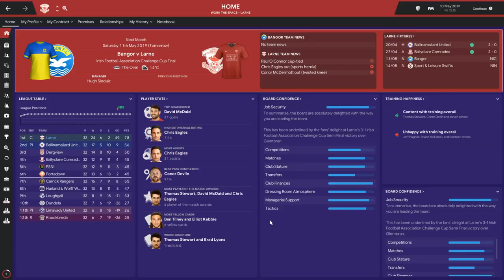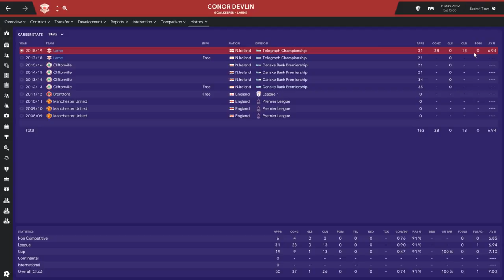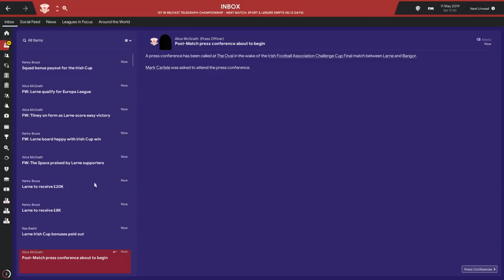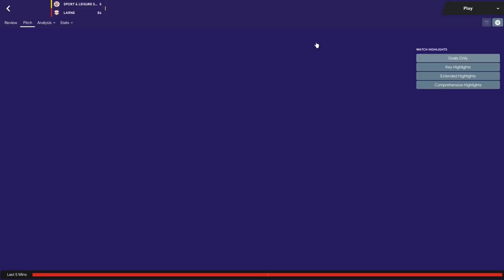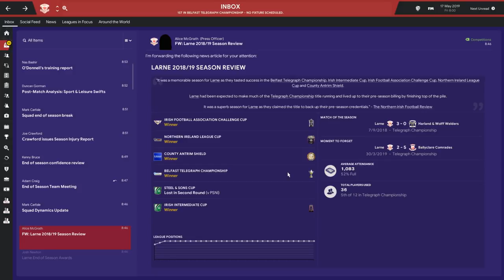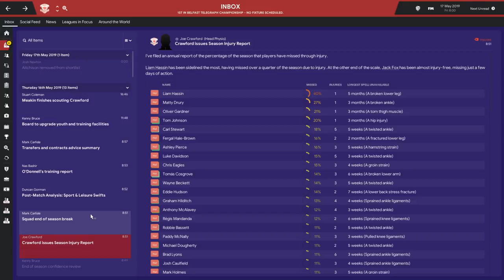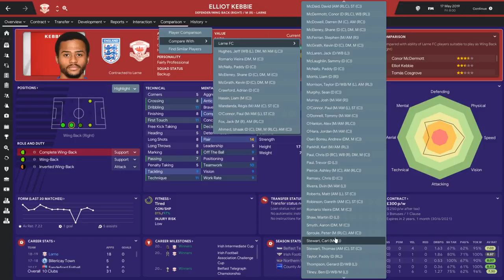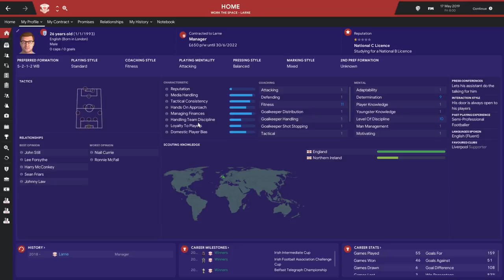THE LARNE PROJECT: S1 E11 - One Game From Europe | Football Manager 2019 Let's Play